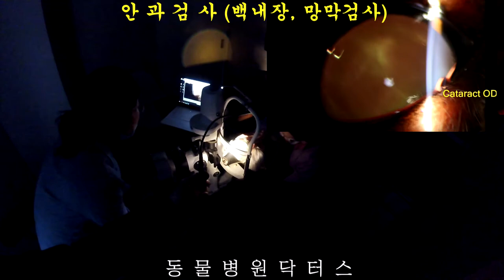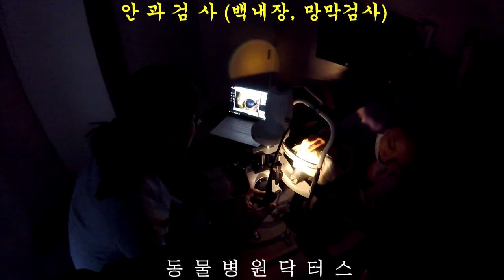Ophthalmology Inspection 동물병원안과검사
Animal Hospital Drs. 천안 동물병원 닥터스